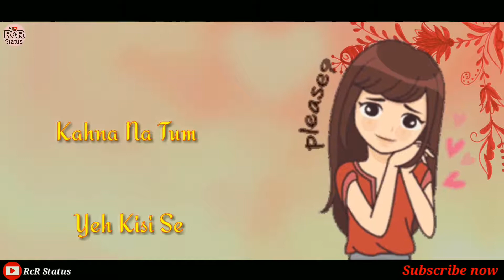Kehna Na Tum Kisi Se ya aaj se abhi se